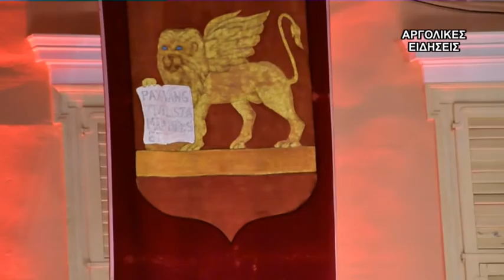27ο ΦΕΣΤΙΒΑΛ ΝΑΥΠΛΙΟΥ Martinu piano quartet 2/7/2018